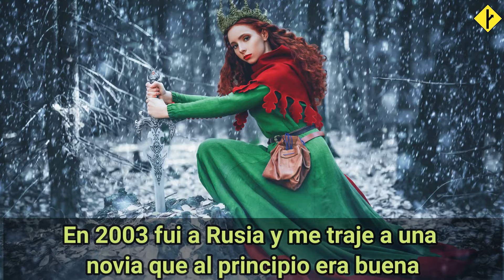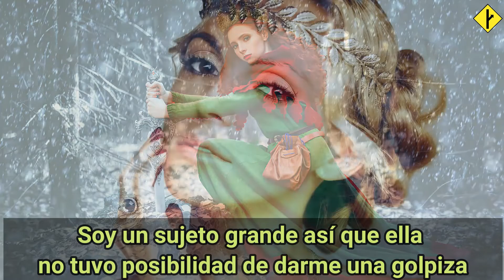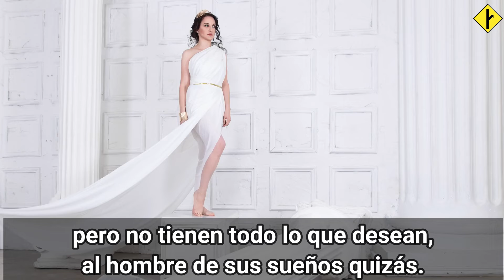Servidumbre natural del varón